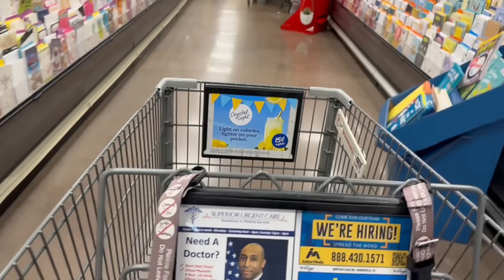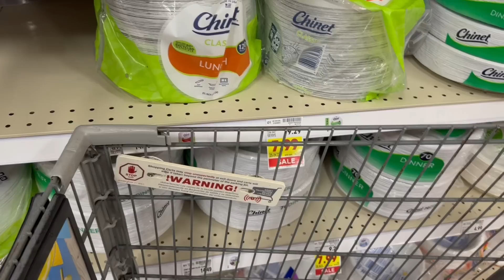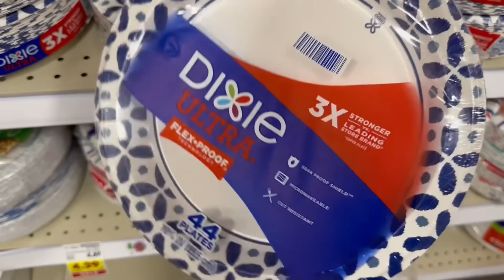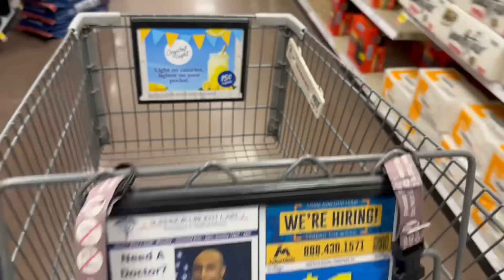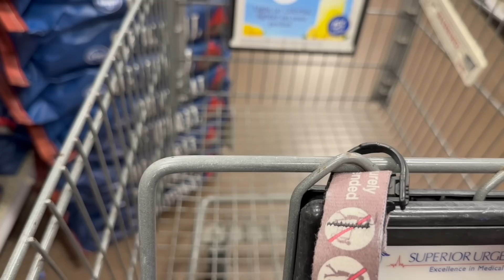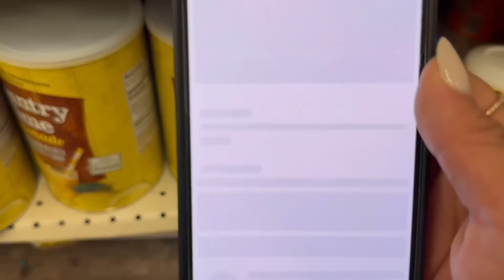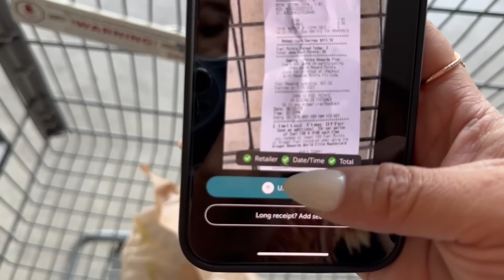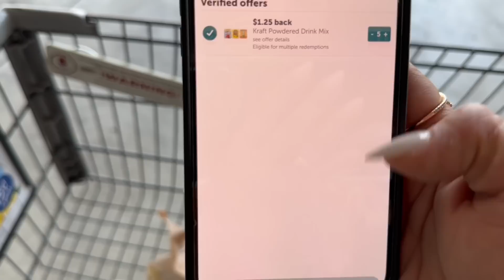🚨 DESPIERTEEEN **GLITCH** CON GANANCIAS PÉLATE ** CARNAL** 🔥